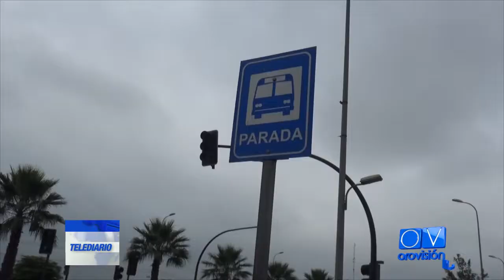El Candidato José Zapata Montilla presentó sus propuestas | Telediario | Orovisión